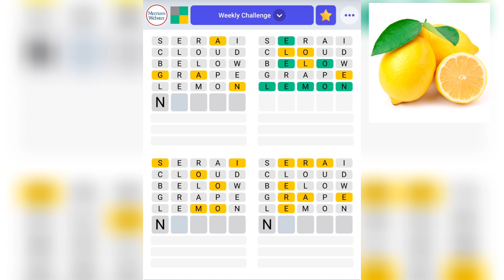WEEKLY CHALLENGE - Quordle by NY Times (Sep 25 to Oct 1) 🗓️